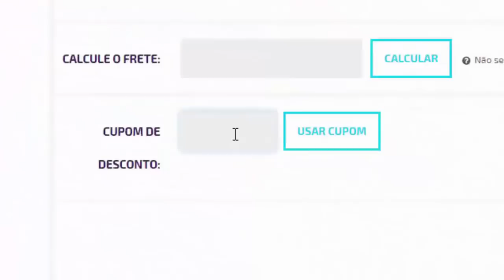🚨FIFA 21 - NOVOS RECURSOS EXCLUSIVOS NA GAMEPLAY! (TRAILER OFICIAL)